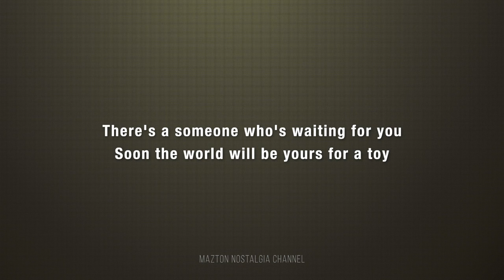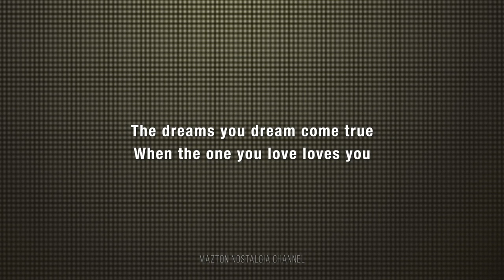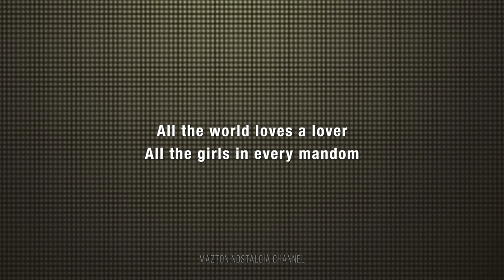MANDOM - LOVERS OF THE WORLD - Jerry Wallace (1970) - Lyrics